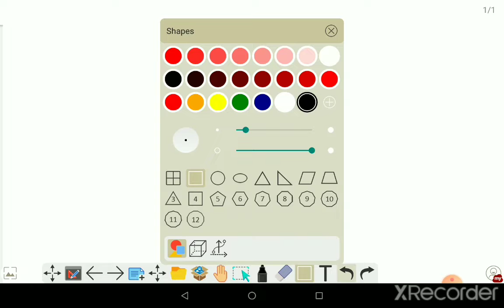solution of worksheet 101// class 9 maths in both medium//11-03-22//chapter 13